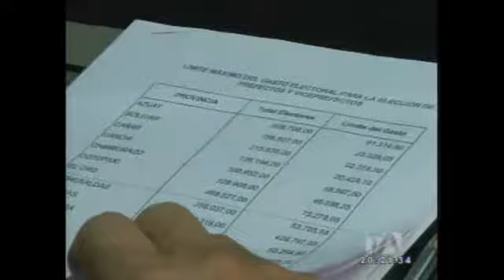Juntas electorales tramitan cerca de 600 impugnaciones presentadas a candidatos